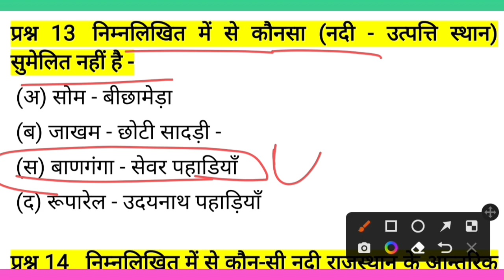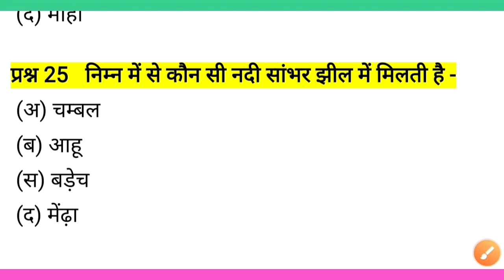Bstc Online Classes 2022 | Rajasthan gk model paper 2022 | PTET Rajasthan gk 2022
Rajasthan gk model paper | Bstc 2022 Rajasthan Gk | Ptet 2022 Rajasthan gk | Rajasthan gk

Bstc 2022
rajasthan gk
Bstc,Ptet,Patwar,Rajasthan gk
Bstc,Ptet,Rajasthan gk
Bstc 2021
PTET 2021 important questions
PTET 2021